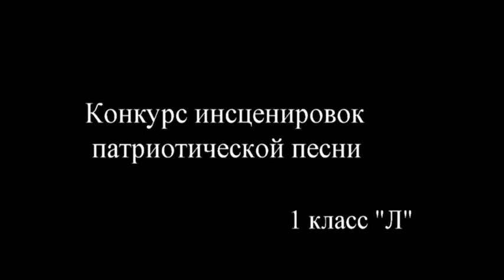"Экипаж - одна семья" - ШКОЛА № 1420 1 Л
Музыка Виктора Плешака, стихи Юрия Погорельского